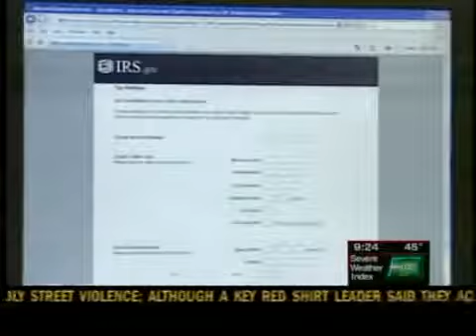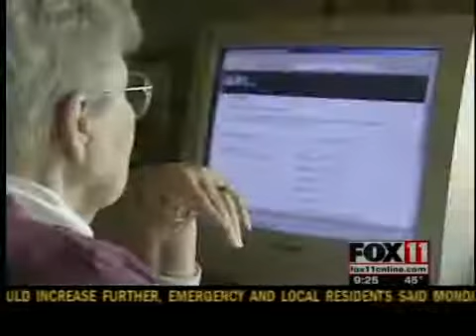Avoid Phishing that Claims to Be from IRS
An email scam is asking for personal information to obtain your tax return.